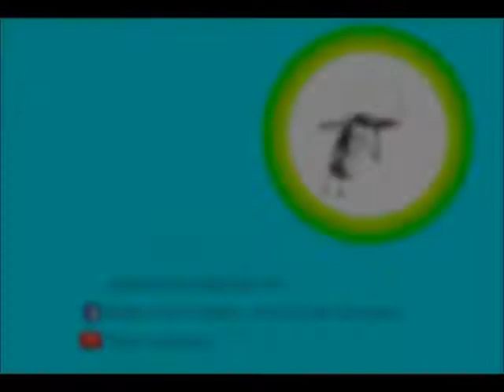The Roaring Barmaid - Condon's Frolics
A couple of irish jigs with a drop of Mississippi river